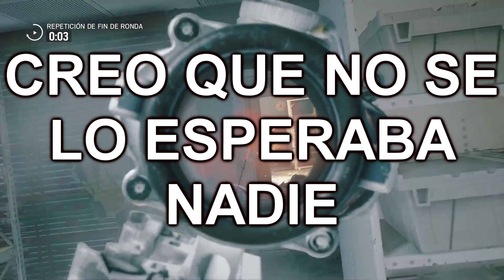Rainbow Six: Siege | Mejores momentos 2 | La fe y la táctica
COMPRA TUS JUEGOS EN INSTANT GAMING CON DESCUENTOS DE HASTA EL 70%!